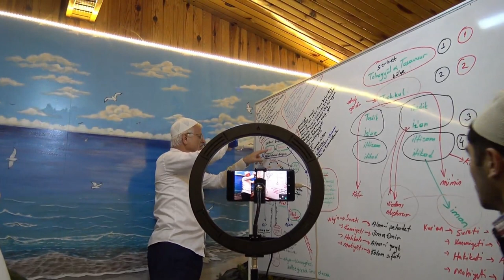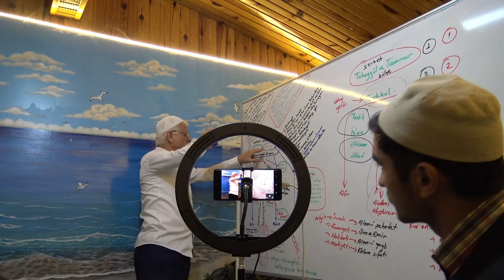Uykuda İken Kendi Rüyasını Yorumlayamaz.. Abdullah Demirtola